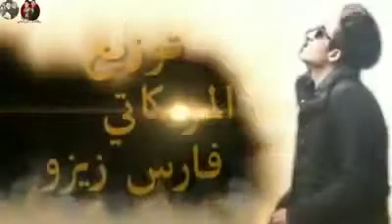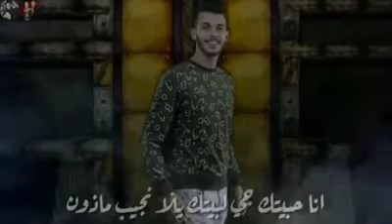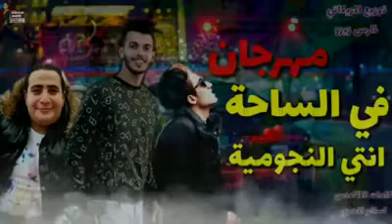مهرجان في الساحة انتي النجوميه الكلامنس اسلام المصرى كفته مصر توزيع فارس زيزو 2019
فب الساحة انتي النجوميه :Track

الكلامنس اسلام المصرى وكفته مصر :Singing

فارس زيزو :Music Distribution

اسلام المصرى :Lyrics

ادارة الاعمال: مروان مانو